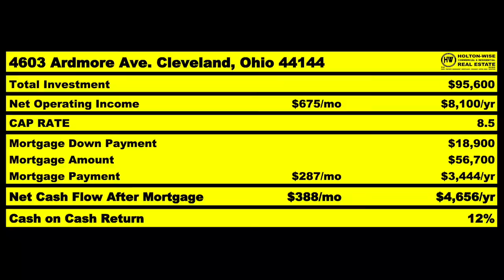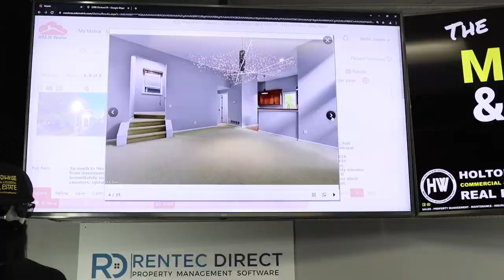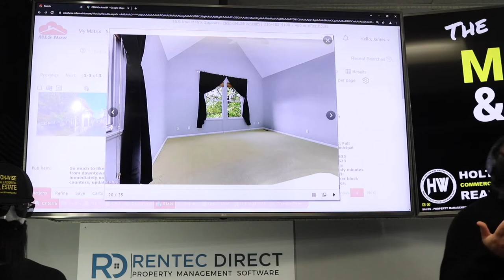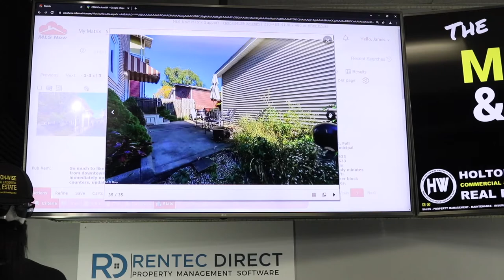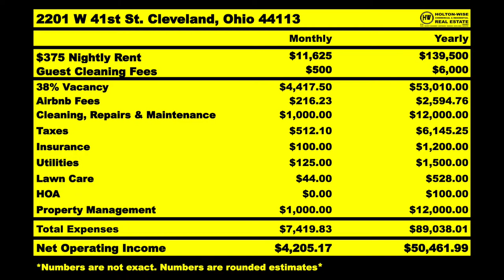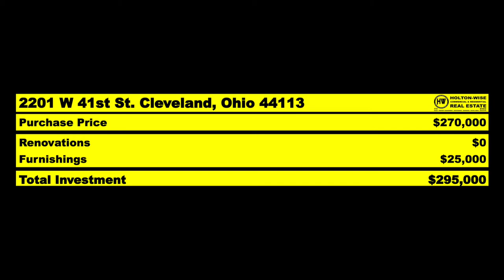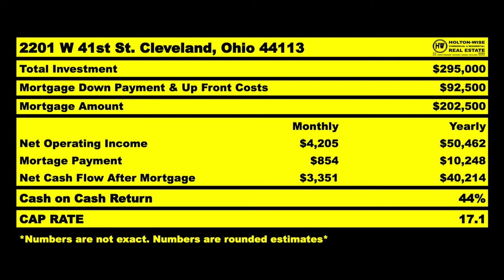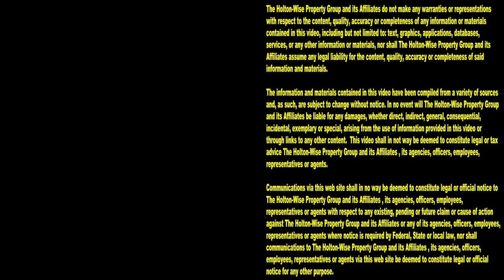How Canadians are getting Rich Buying Airbnb's in the USA | MLS Search & Analysis 1,222 - 2201 W 41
If you are wondering how to make money in America from Canada you have come to the right place. Here on HoltonWiseTV we help Canadians learn how to invest in real estate in the United States. On the 1,222nd episode of The MLS Search & Analysis Show James Wise is helping a Canadian real estate investor buy American housing to use as a short term rental property on websites like Airbnb and VRBO. With HoltonWise buying US housing from Canada does not have to be difficult. With HoltonWise we not only teach you how to buy US real estate as a Canadian but HoltonWise can manage all of your US rental properties, making your international real estate investing experience as passive as possible. The Airbnb rental in today's show is in one of the cheapest markets in the United States of America, Cleveland, Ohio. The Cleveland housing market is one of the most attractive American housing market for Canadians to invest in because the cost of living in this part of America is so much cheaper than the cost of living in Canada. HoltonWiseTV is Canadian real estate investing made easy.

📺 HELPFUL RESOURCES
Holton-Wise FAQ